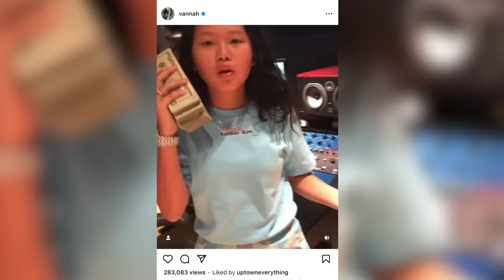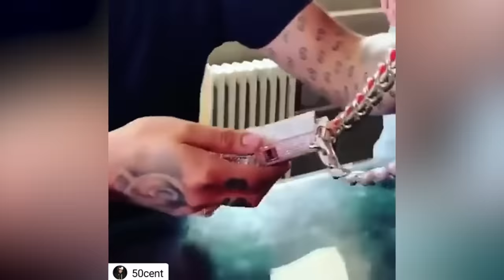Drug dealer turned CEO - JimmyBoi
Growing up in the streets, selling drugs, bouncing in and out of prison all while chasing his bag. Learn how Jimmy boi fought for his family and used his skills to pivot into the luxury jewelry industry.

Jimmyxboi, Also know as Jimmy the streets Jewler grew up in Houston Texas and fell into the wrong crowd at an early age bouncing in and out of jail for over a decade. Now reformed Jimmy Boi has made a massive dent in the jewelry industry with his unique mindset and marketing tactics.

In this video you will learn about luxury jewelry and the lifestyle of a famous Jewler that took a rough upbringing and turned it into a multi-million dollar business.